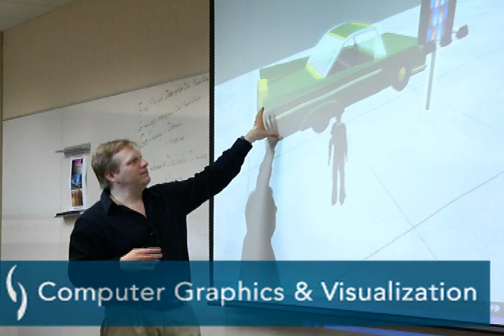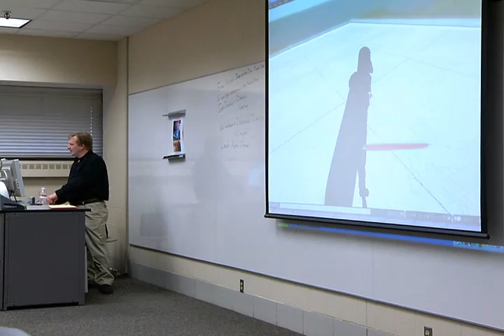Computer Graphics & Visualization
Computer Graphics & Visualization is a program offered at Saint Paul College, MN, the #1 ranked community college in the nation for 2010 by Washington Monthly magazine. or call .